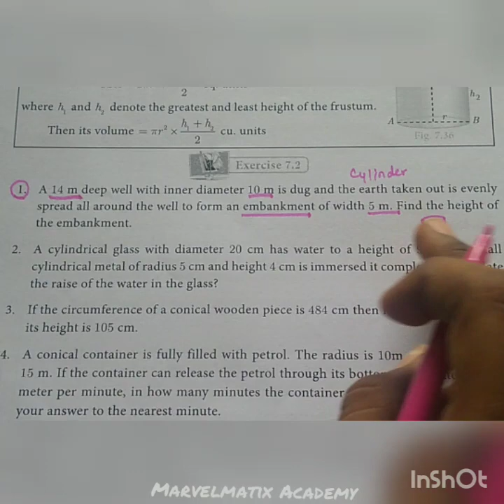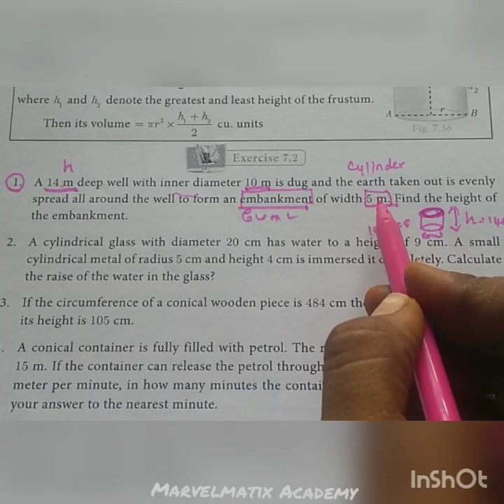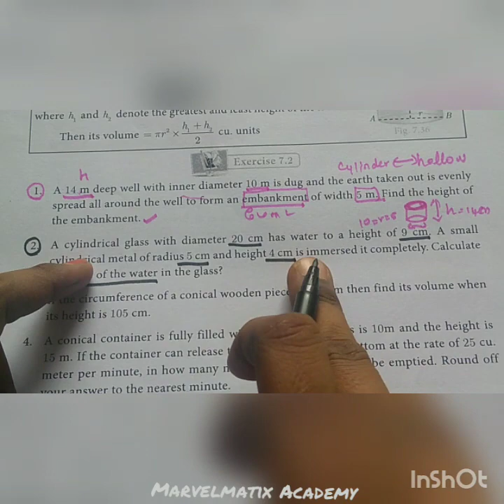Exercise 7.2 solutions Question (1 & 2) for maths class10 in tamil &english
10th maths samacheer syllabus 2019 Mensuration Exercise 7.2 Question (1& 2)

Chapter-3.